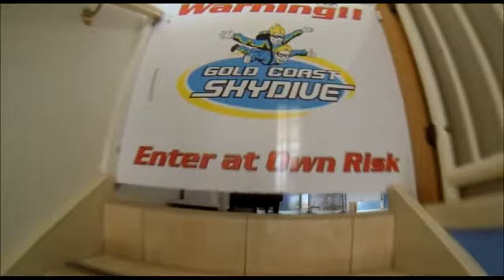Gold Coast Skydive - Jonathon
Tandem Skydive video, over the beautiful Kirra Beach, Gold Coast - Jonathon